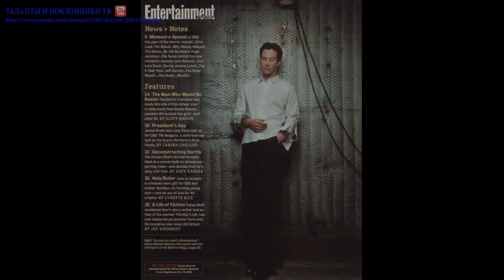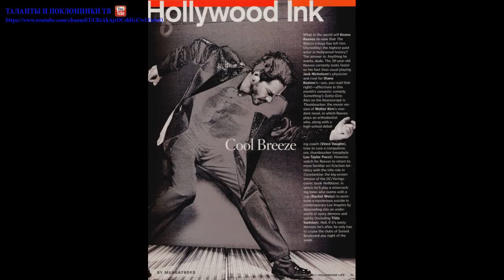Киану Ривз (Keanu Reeves) part 3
Кинонаграда MTV за лучшую актёрскую команду (1995)MTV Movie Awards самому желанному мужчине[d] (1992)Кинонаграда MTV за лучшую мужскую роль (2000)Киа́ну Чарльз Ривз (англ. Keanu Charles Reeves, [keɪˈɑːnuː]; род. 2 сентября 1964, Бейрут, Ливан) — канадский актёр, кинопродюсер, кинорежиссёр и музыкант (бас-гитарист, бэк-вокалист). Наиболее известен своими ролями в таких кинокартинах, как «Матрица», «Джон Уик», «Скорость», «На гребне волны», «Адвокат дьявола», «Короли улиц», «Невероятные приключения Билла и Теда», «Константин: Повелитель тьмы», «Джонни-мнемоник».
Ривз работал с такими известными кинорежиссёрами, как Стивен Фрирз («Опасные связи», 1988), Гас Ван Сент («Мой личный штат Айдахо», 1991), Фрэнсис Форд Коппола («Дракула», 1992) и Бернардо Бертолуччи («Маленький Будда», 1993).
Ссылаясь на его игру в фильме «На гребне волны» (1991), критик газеты «The New York Times» Джанет Маслин хвалит актёрскую многосторонность Ривза, говоря, что он «проявляет значительную дисциплину и диапазон. Он легко перемещается между выдержанным поведением, подходящим для полицейско-процедурной истории, и гибкой манерой его комических ролей»[3].
31 января 2005 года Киану Ривз получил звезду на Голливудской аллее славы[4].
Ривз родился в столице Ливана, Бейруте, в семье художницы по костюмам Патрисии Бонд (в девичестве — Тейлор) и геолога Сэмюила Ноулина Ривза-младшего[5]. Его мать — англичанка, отец — американец, родился на Гавайях и имеет английские, ирландские, португальские, гавайские и китайские корни. Мать Ривза работала в Бейруте, когда познакомилась с его отцом. Его отец был неквалифицированным рабочим, получил аттестат зрелости во время своего заключения на Гавайях по обвинению в продаже героина в аэропорту. Он бросил свою жену и семью, когда их сыну было три года. В настоящее время Киану не поддерживает отношений со своим отцом.
В детстве Ривз часто менял место жительства[6]. После развода в 1966 году его мать стала художником по костюмам. Сначала они переехали в Австралию, затем — в Нью-Йорк. Там же его мать познакомилась и вышла замуж за Пола Аарона, бродвейского и голливудского режиссёра. Семья переехала в Торонто; пара развелась в 1971 году. В 1976 году Патрисия вышла замуж за Роберта Миллера, рок-промоутера; они развелись в 1980 году. Брак с четвёртым мужем, парикмахером Джеком Бондом, закончился в 1994 году.
Детство и юность Ривза и его сестёр по большей части прошли в Торонто. Его воспитанием в основном занимались родители матери и няньки. В течение пяти лет он сменил четыре школы, включая школу искусств в Торонто, откуда он был позднее исключён «из-за излишней непокорности», как он сам объяснял позднее.
Ривз больше преуспевал в хоккее, нежели в академических дисциплинах, поскольку процесс образования был осложнен для него дислексией. Ривз мечтал стать хоккеистом, выступающим за честь Канады на Олимпиаде, однако травма поставила на его мечтах о хоккее крест. Позднее Киану посещал альтернативную бесплатную школу («Avondale Alternative»), что позволяло ему получать образование и подрабатывать в качестве актёра одновременно. Позже он бросил школу, так и не получив аттестат о среднем образовании.
Ривз начал свою актёрскую карьеру в возрасте девяти лет, появившись в театральной постановке мюзикла «Чёртовы янки». В пятнадцать лет он сыграл Меркуцио в театральной постановке «Ромео и Джульетты». Дебют Ривза на экране состоялся на канадском телеканале CBC в комедийном сериале. В начале 1980-х годов он снимался в рекламных роликах, включая ролик для Кока-Колы, короткометражных фильмах, а также появлялся на театральной сцене в Торонто. В 1984 году он работал корреспондентом в юношеской программе на CBC.
Первым появлением Ривза на большом экране стала роль квебекского вратаря в фильме «Молодая кровь» с Робом Лоу в главной роли. После выхода этого фильма Ривз отправился в Лос-Анджелес на своем Volvo 1969 года выпуска. Его бывший отчим Пол Аарон, театральный и телевизионный режиссёр, ещё до приезда Ривза в Лос-Анджелес убедил кинопродюсера Эрвина Стоффа стать менеджером и агентом Киану. Стофф является менеджером Ривза по сей день, он принимал участие в продюсировании многих его фильмов.
После нескольких маленьких ролей Ривз получил более заметную роль в драме 1986 года «На берегу реки», основанной на реальных событиях и повествующей о душевных страданиях и муках совести в группе подростков, причиной которых стало убийство их подруги одним из них. После успеха этого фильма среди кинокритиков Ривз провёл конец 1980-х снимаясь в фильмах, ориентированных на подростковую аудиторию. Среди них — драма 1988 года «Вечная песня», научно-фантастический фильм 1989 года «Невероятные приключения Билла и Теда» и его сиквел 1991 года — «Ужасное путешествие Билла и Теда». Представление Ривза в прессе и отклики по поводу его актёрского мастерства в начале 1990-х годов были сильно ассоциированы с образом легкомысленного Теда.
В начале 1990-х Ривз начинает отмежёвываться от образа актёра, снимающегося в фильмах для подростков. Он появляется в